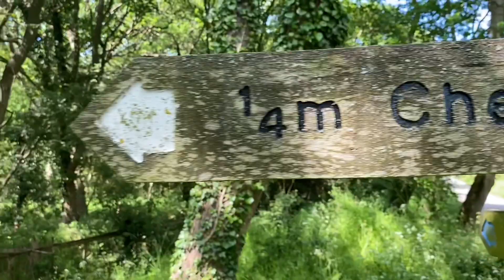Greg & Indiana: Eats & Tings - Walkers - Steak & Ale Pie-nalty!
The sun is out and so are we! Indiana decided she wants to not only go for a walk in the woods but do a crisp video! So here we are! Diving into some Footy Favourites from Walkers. Good to be at it again!

I started doing the odd crisp review, and I occasionally got my then two year old daughter to join me. That has now evolved into ‘Greg & Indiana: Eats & Tings’. Is it Yum or is it Yuck? Let’s find out